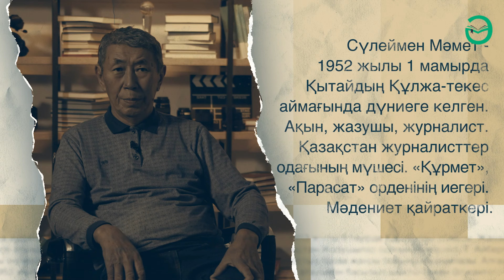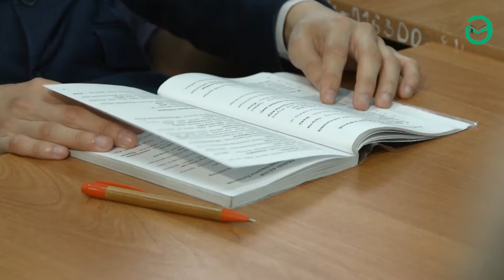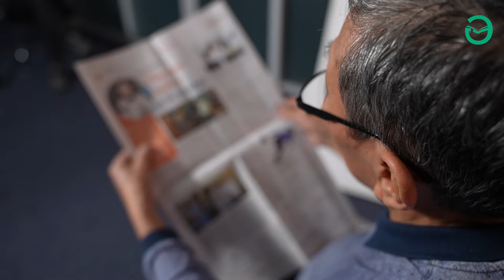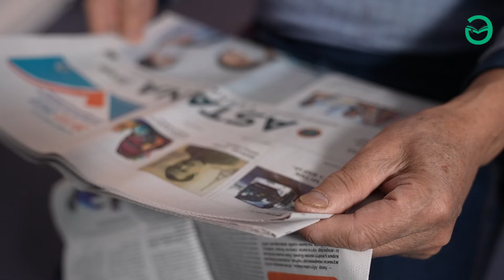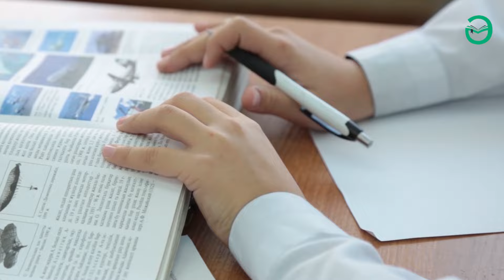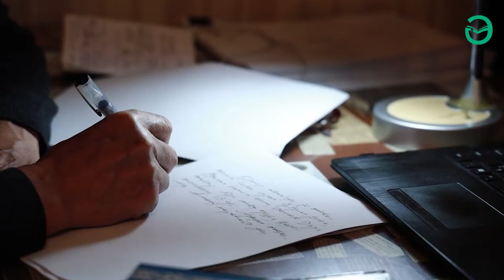Сүлеймен Мәмет. Жарлы болсаң да, арлы бол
Сүлеймен Мәмет - 1952 жылы 1 мамырда Қытайдың Құлжа-текес аймағында дүниеге келген. Ақын, жазушы, журналист. Қазақстан журналисттер одағының мүшесі. «Құрмет», «Парасат» орденінің иегері. Мәдениет қайраткері.